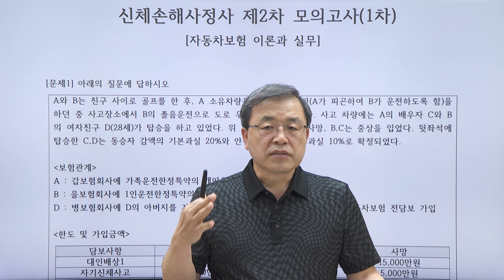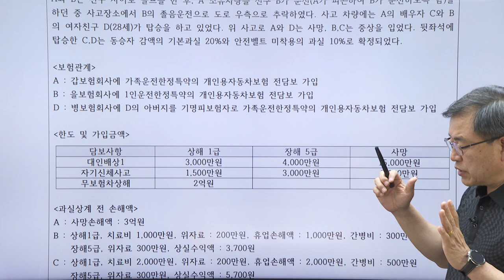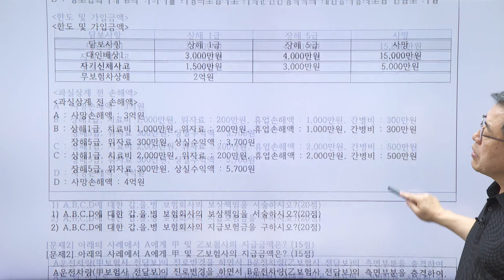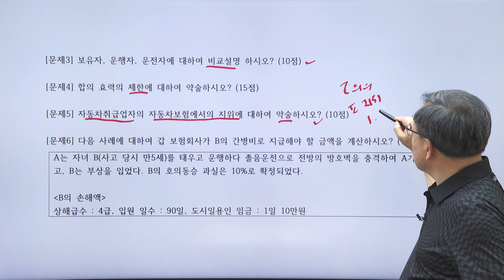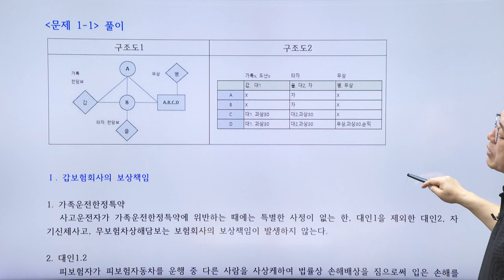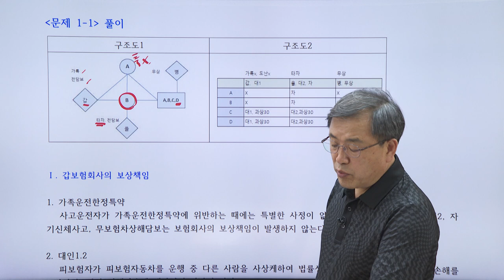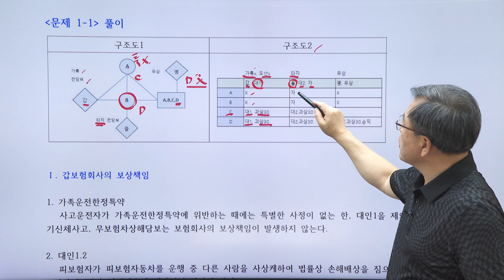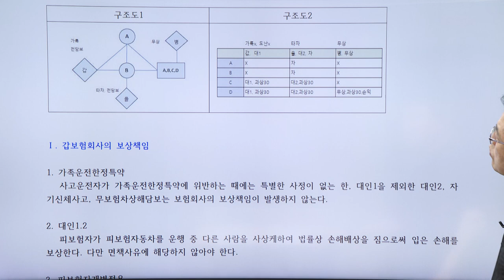2024년 박성훈의 자보대인 모의고사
[박성훈 교수님의 자보대인 모의고사]
◈ 본인의 실력을 점검하여 최종 마무리를 준비하고 싶은 수험생